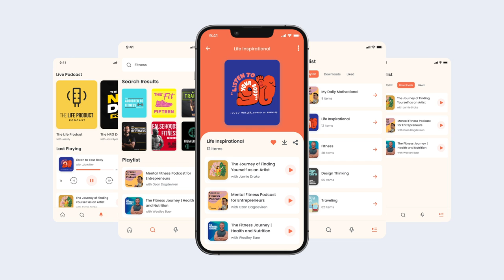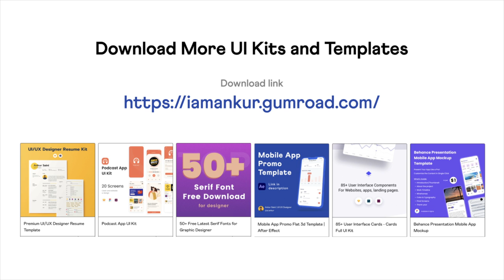Podcast App UI Kit Free Download | Figma, Sketch, XD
Hello Guys, This is a Podcast App UI kit. This UI kit has 20 screens with a splash, onboarding, login, home, and many more screens. If you are planning to make a podcast or relevant app this UI KIT is perfect for you.

What's inside:

Sketch, Figma and Adobe XD file
Fully Customizable Layers
20 Screens
Clean and Editable UI Design
Who should use this Podcast App UI Kit?

Startups, Design Agencies, UI/UX Designers, and App Developers.

Learn Design tips and tricks with me